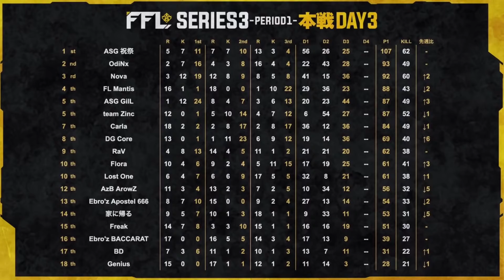【荒野行動】最終局面Carla vs Core勝負を決める ぼるの動きが化け物級 Series3 Period1 DAY3スーパープレイ集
FFL 荒野行動はFennelが金曜日の20時30分から主催するリーグ戦です。
FFLは1月から大きく変わりました。当初からの目標である界隈最高峰の競技レベルを誇るリーグ戦を作るべく大きくリニューアルしたFFLを是非楽しんでください。

企画の際に募集などを行うことがあります。またイベントの告知などをしております。

勝利チーム予想企画をしてます。是非友達追加を！

■Twitter連動
FFLはTwitterと連動企画を行なってます。FFLに関するツイートをする際はぜひ FFL荒野リーグ とつけてください。また、チームを応援するツイートの際にはそのチームの#を使ってください。
例「FG Mantis勝って！FLM_WIN」
【それぞれのチームの「#」】
1:Carla
2:Nova
3:Ebro‘z Apostel 666
4:OdiNx
5:RaV
6:ASG GilL
7:FL Mantis
8:Ebro’z BACCARAT
9:DG Core
10:ASG 祝祭
11:Flora
12:Freak
13:BD
14:家に帰る
15:Genius
16:AzB ArowZ
17:team Zinc
18:Lost One

■賞金内訳
シリーズ
1位30万円
2位10万円
3位5万円
ピリオド優勝5万円
ピリオド最多　1万円×2
シリーズ最多プレイヤー3万円
■Point詳細
1位　12pt
2位　9pt
3位　7pt
4位　5pt
5位　4pt
6-8位 3pt
9-10位 2pt
11-14位 1pt
15-18位 0pt
1キル　1pt